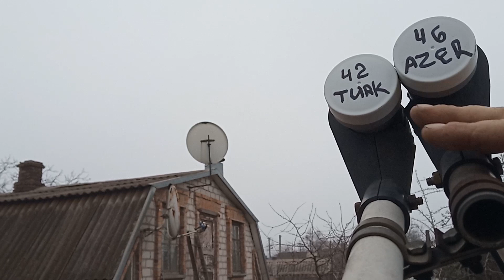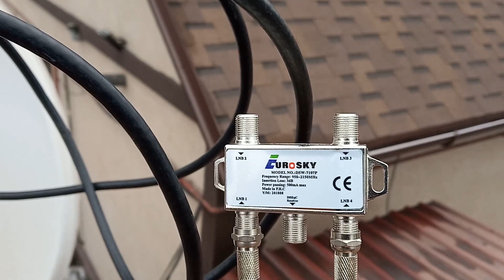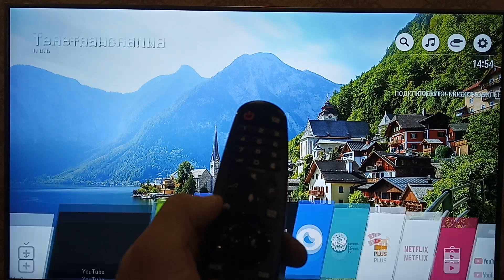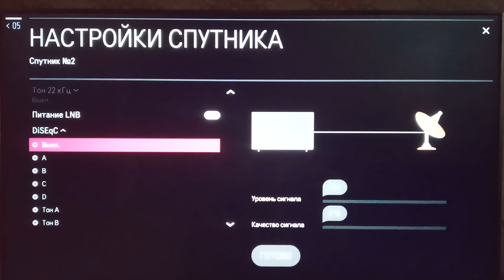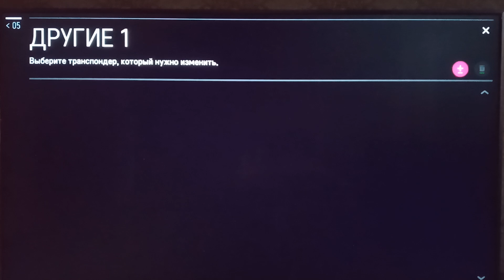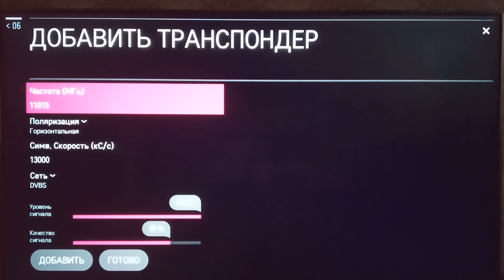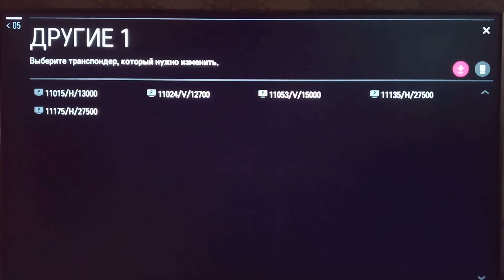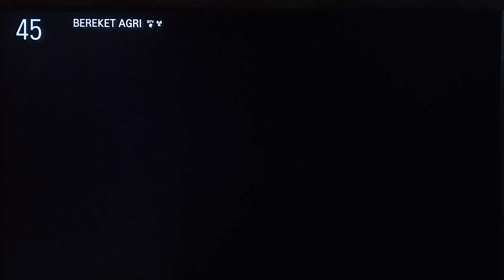Azərbaycan Türk kanalları Настройка спутниковых азербайджанских и турецких каналов на телевизоре LG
Настройка спутниковых азербайджанских и турецких каналов на телевизоре LG

Azərbaycan kanalları